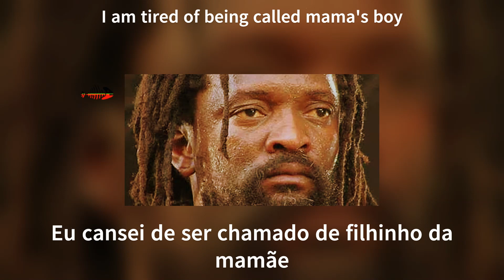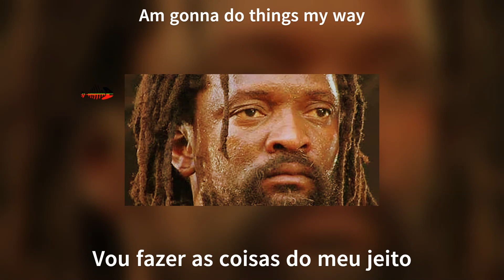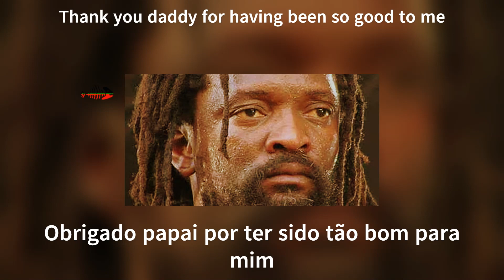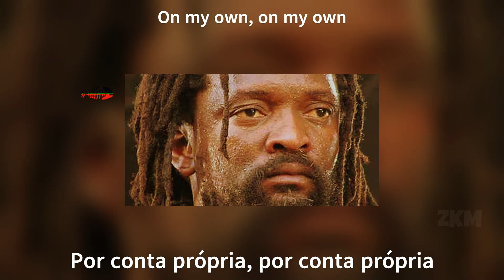Lucky Dube - On My Own - Legendado